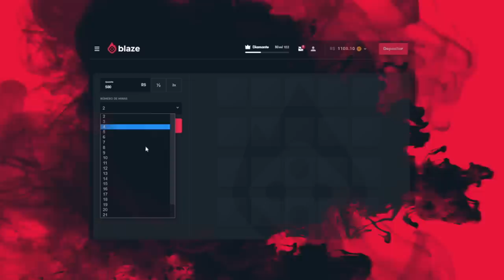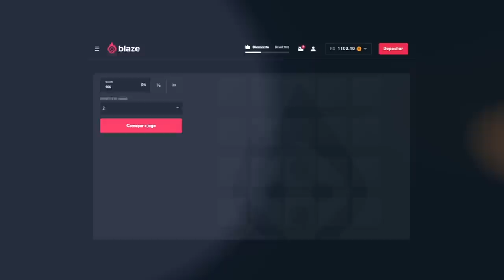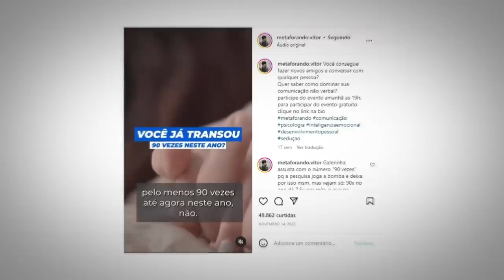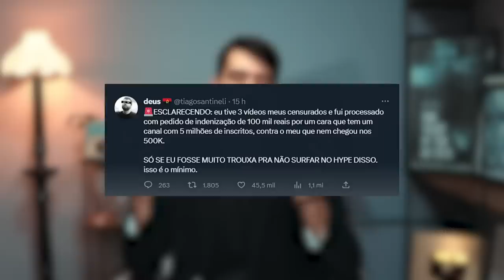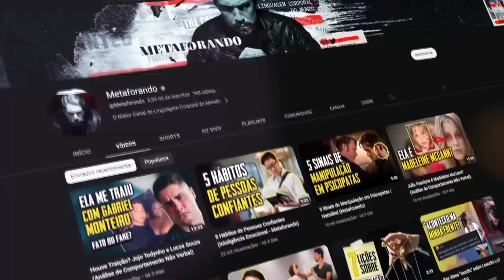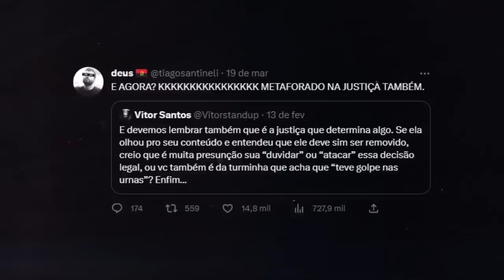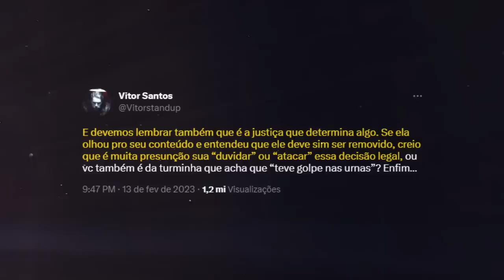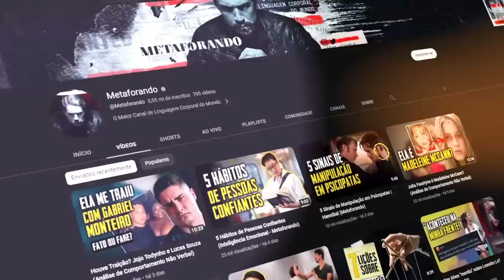O FIM DO VITOR METAFORANDO... (deu ruim no processo?)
O FIM DO VITOR METAFORANDO... - usa meu código "utopia"

Esse vídeo é sobre o Youtuber Vitor Metaforando. Primeiramente ele foi chamado de farsa, "metaforando farsa" - e então, decidiu processar o youtuber que falou isso, no caso o Tiago Santineli. O Metaforando decidir processar outro youtuber é claro que não deu uma repercussão positiva, e esse vídeo é sobre uma parte do resultado do processo.

🎨 Desenhista: @enicoleti.arts